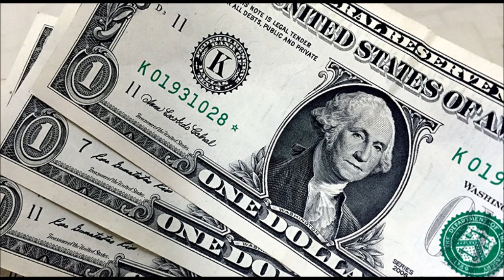Bajón de luz afectó Caracas y varios estados del país Y MAS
Digamos NO A LA CENSURA DE LA INFORMACION ...